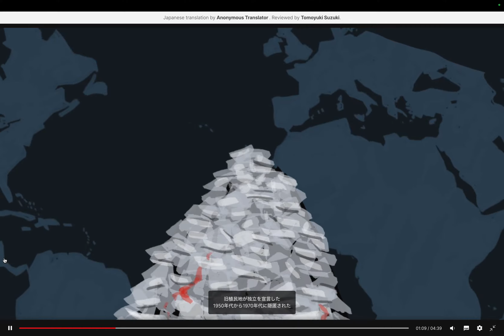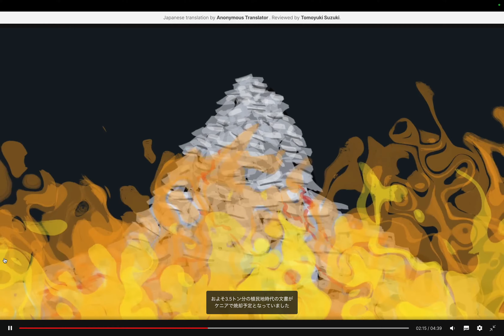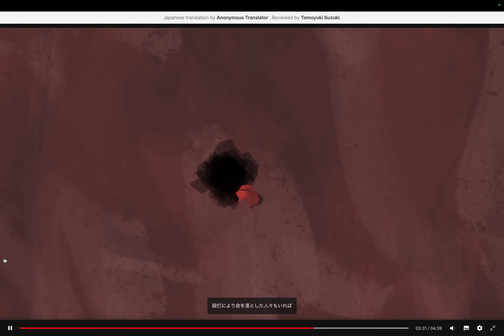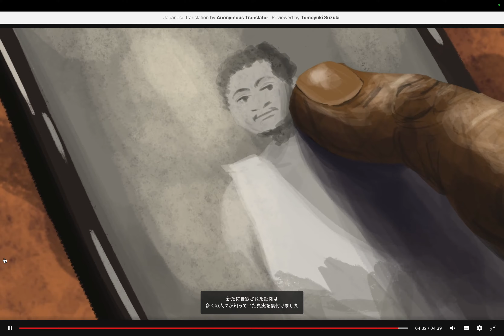TEDを字幕付きで楽しもう!: イギリス帝国の遺産作戦 by Hiroki 20231228w